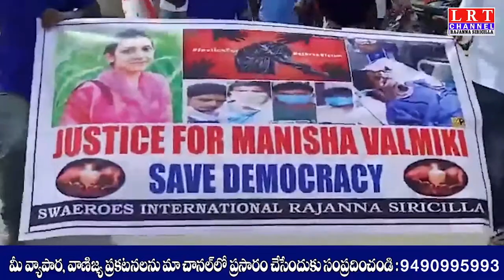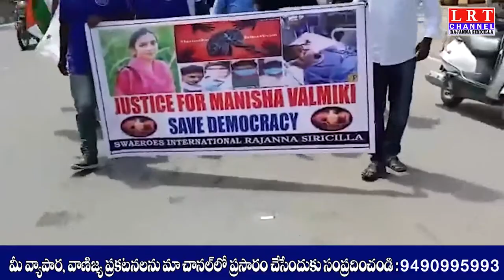జిల్లా స్వేరోస్ ఆధ్వర్యంలో ఉత్తరప్రదేశ్ ఘటన పై నిరసన|| LRT NEWS